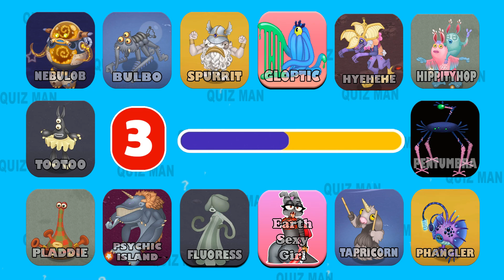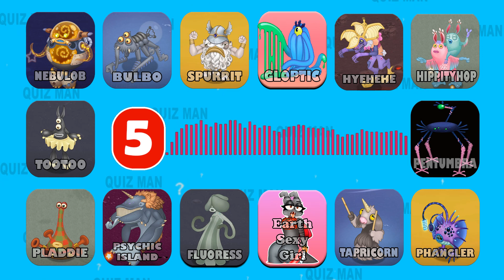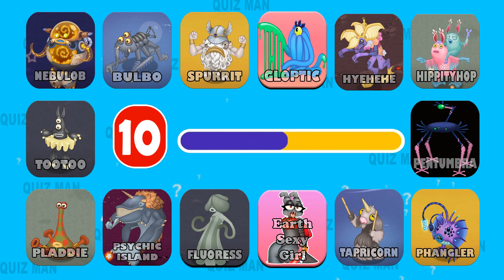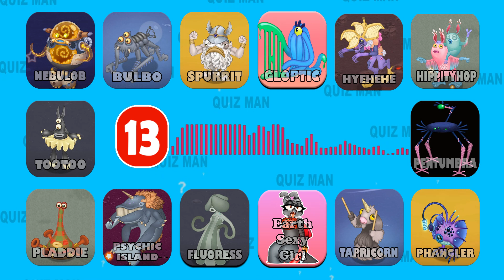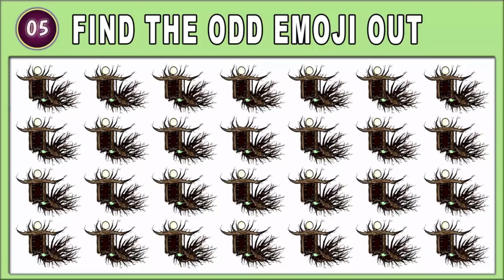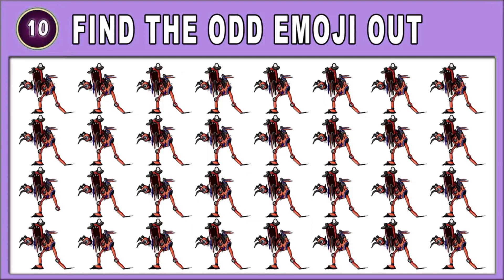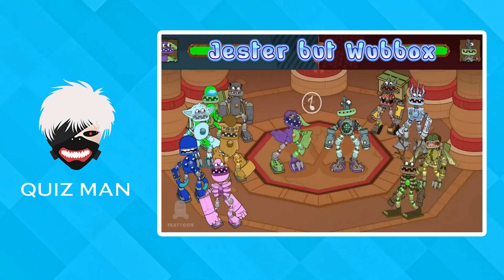🔊Guess MONSTER'S VOICE | NEW WUBBOX - Monster | MONSTER'S VOICE - My singing monsters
🔊Join us in a thrilling quest to uncover the voices behind the monstrous creatures of Zoonomaly! From the mysterious depths of the NEW WUBBOX to the haunting melodies of My Singing Monsters, can you guess the chilling voices that lurk within? Test your knowledge and embark on an unforgettable journey into the realm of monster voices. Are you ready to unravel the mysteries of the MONSTER'S VOICE? Join us now and let the adventure begin! 🎵👹